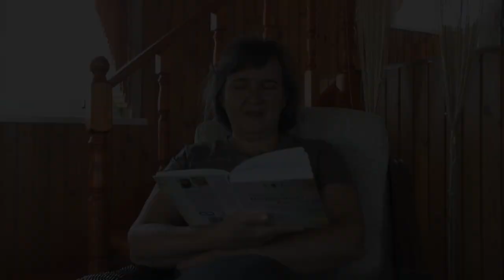Зачем коллективному бессознательное? Друкарня инфодайвинга.